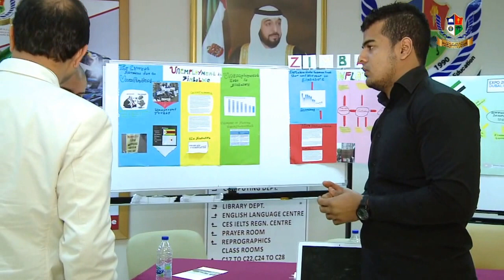Skyline celebrates Economic Day - 2016 : The Global Economy - Dubai 2020 on the Horizon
Skyline University College was established under the patronage of H.H. Sheikh Dr. Sultan Bin Mohammed Al Qassimi, member of the UAE Supreme Council and the Ruler of Sharjah in 1990 in the heart of Sharjah, a city that has been recognized as a hub of education, culture and heritage by UNESCO